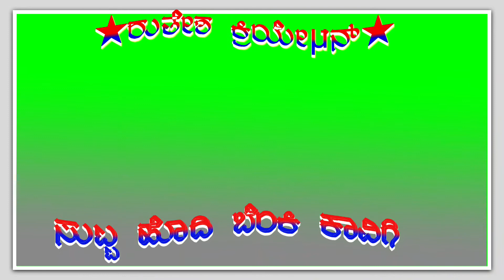January 8, 2022